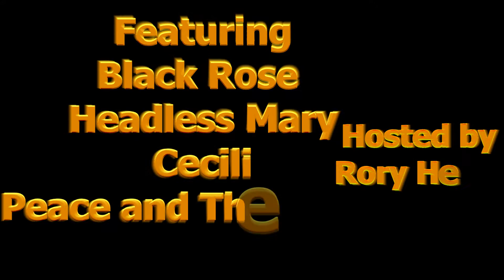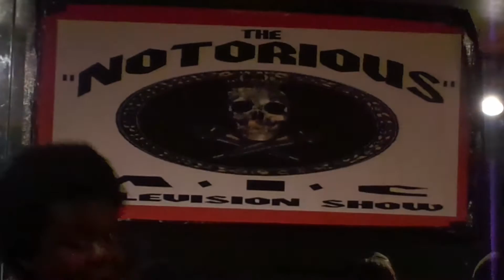THE NOTORIOUS M.I.C TV SHOW @ IN THE LOOP EVENT STUDIOS MARCH 1,2013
SOME OF ATLANTA'S BEST BANDS HIT THE STAGE FEATURING  BLACK ROSE  HEADLESS MARY  CECILI  AND  PEACE AND THE GALAXY.  FILMED LIVE AT IN THE LOOP EVENT STUDIOS. ON MARCH 1,2013  DOWNTOWN ATLANTA.. COME SEE THESE  BANDS PLAY AT THE REDLIGHT CAFE ON SATURDAY MARCH 23,2013
 AT THE LADIES NITE OUT SHOW. SEE YOU THERE !